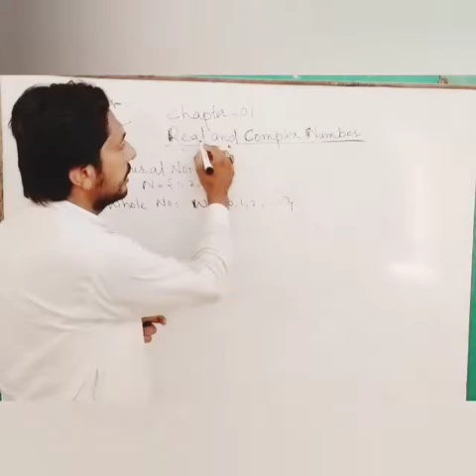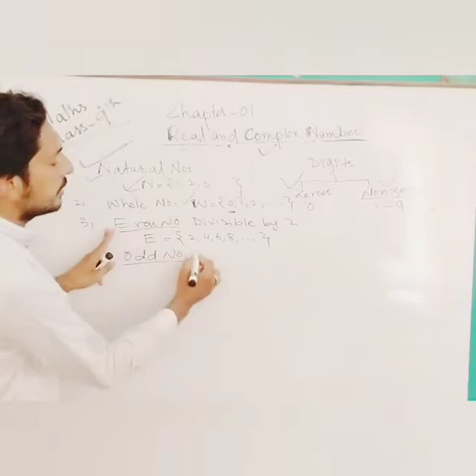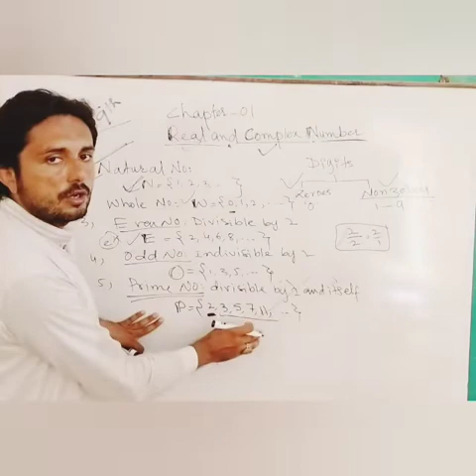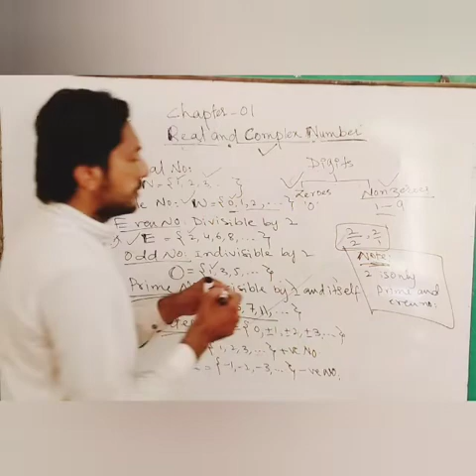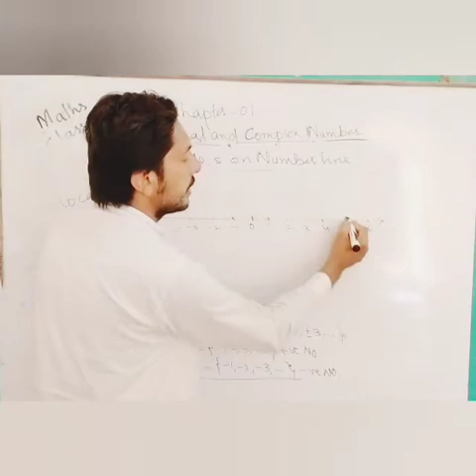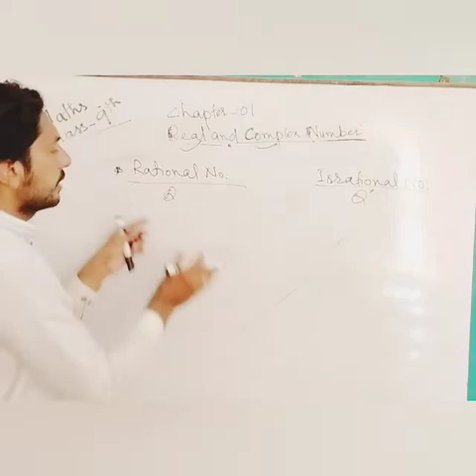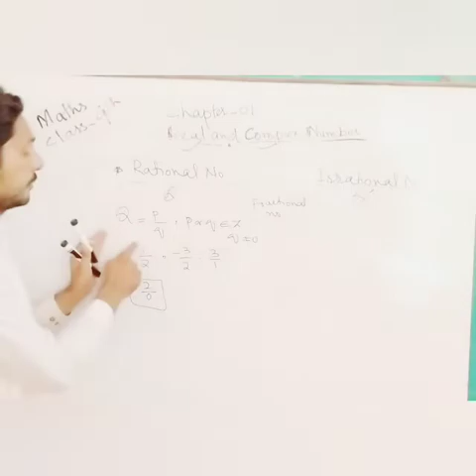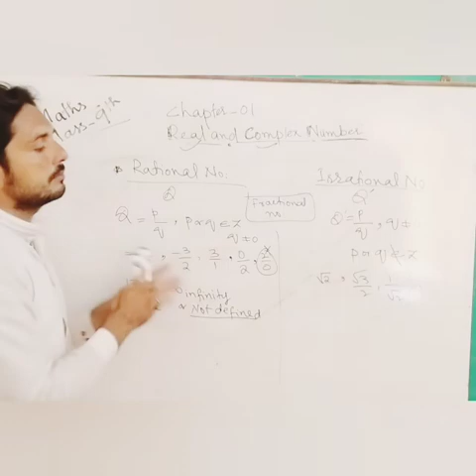Rational And Irrational Numbers / Maths class 9/ Lecture 1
Chapter1
Real And Complex Numbers
Introduction to numbers system